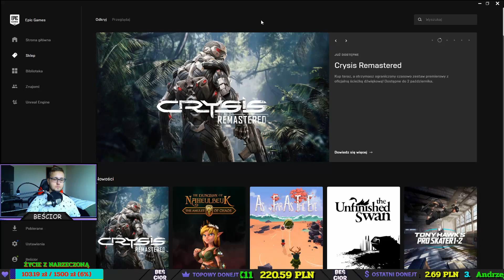JAK MIEĆ 487,89 zł za DARMO?